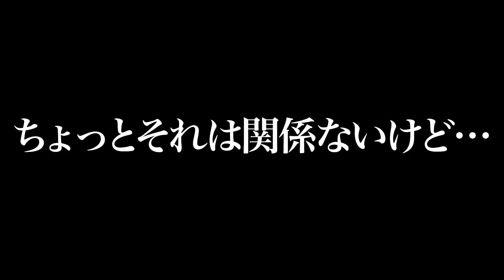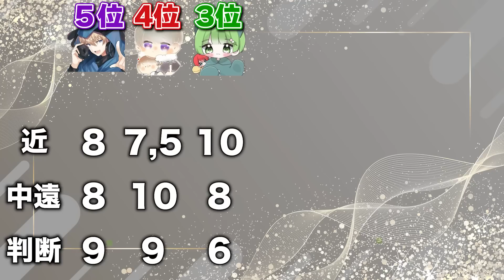猛者に"最強の5人"選ばせたらどんなチームになる？第一弾：らいむ【荒野行動】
色んな人が選ぶドリームチームやぁ

 皇帝  宛